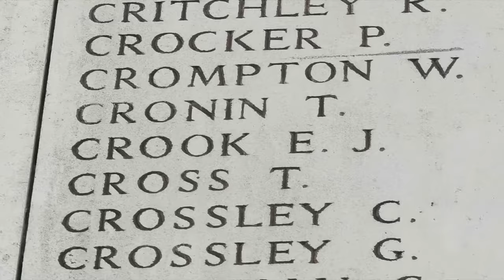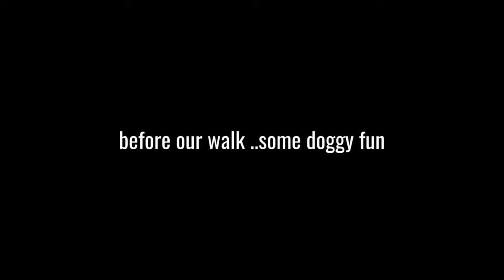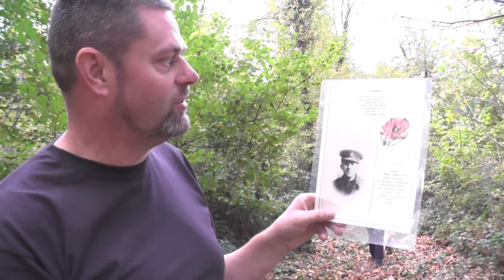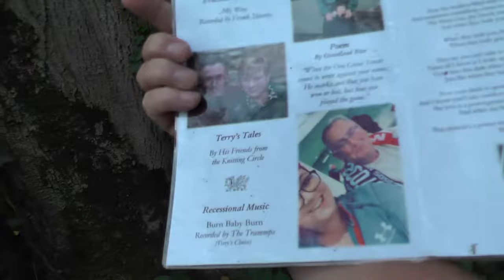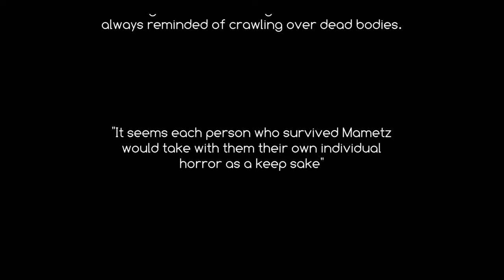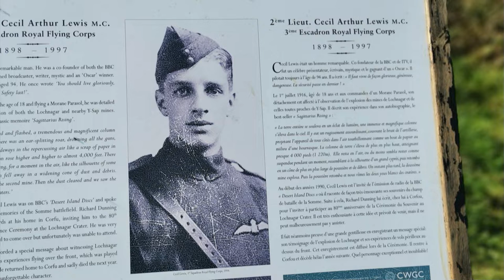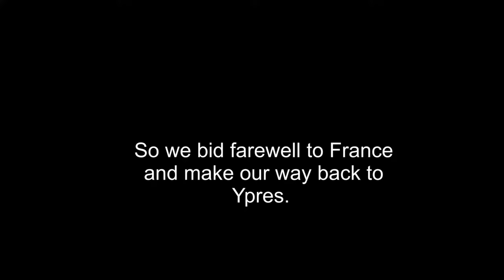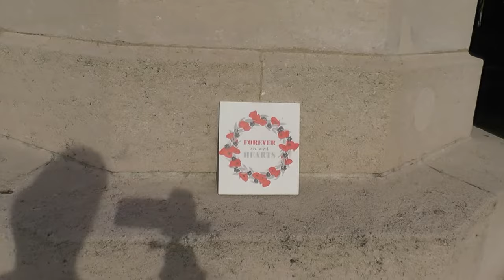Battlefield Walks Episode 3 Mametz Wood, Thiepval, Lochnagar & Ypres Belgium & France, Oct 2022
Our 3rd epiosde and I get to fly the drone at Mametz, the wind for once has dropped enough to chance it.